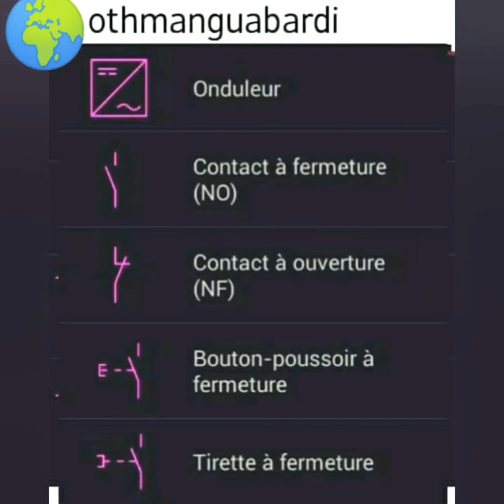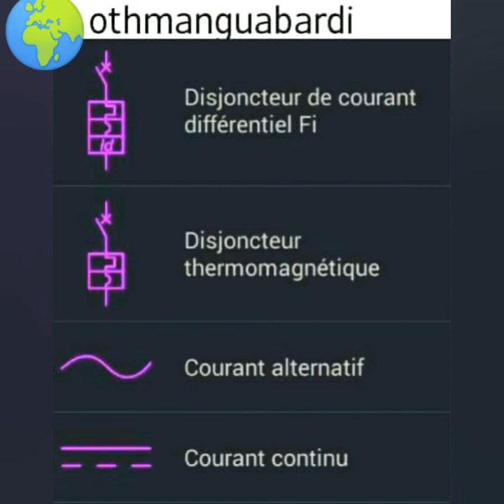les symboles electriques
moteur
 Fonctionnement  DÉMARRAGE ROTORIQUE 2 SENS 3 TEMPS

engine
  Operation 2-WAY 3-STROKE ROTORIC START
Here are the 4 main types of starting an electric motor:
    # Operation_START_STATORIQUE_2et_3_temps_2_sens
# The_different_types_of_COUTANT_COUTANT_CONTINUOUS_and_their_use
Direct start.

Star-delta starting.
transformer
# triangle # motor
# Electrical_ diagram_for_fractionated_motor
# Electrical_ diagram_for_triangle_star_motor
# start_direct_1_sens_de_marche
# start_direct_2_sens_de_marche
# start_etoile_triangle_1sens_de_marche # industrial
# three-phase # diagram
# asynchronous_triphasé
# start_etoile_triangle_2_sense # command_schema
# START_STATORIQUE_2_TEMPS_1_SENS
# START_STATORIQUE_2_TEMPS_2_SENSl # asynchronous